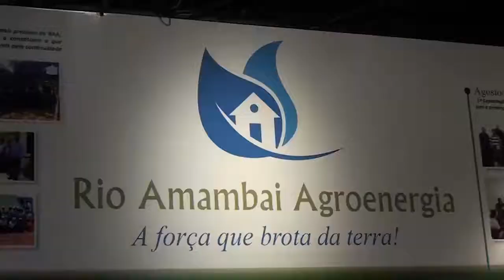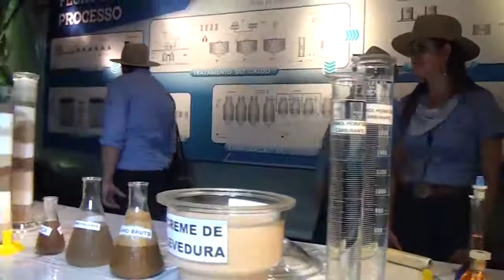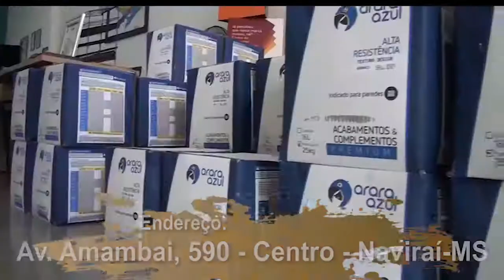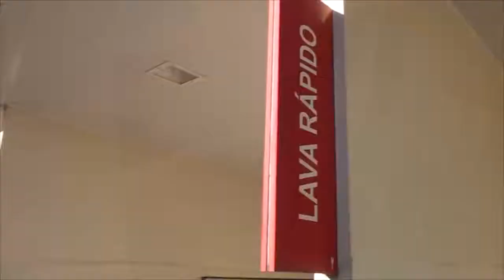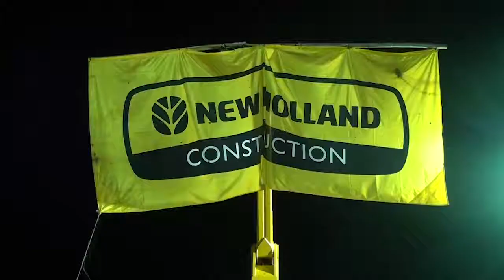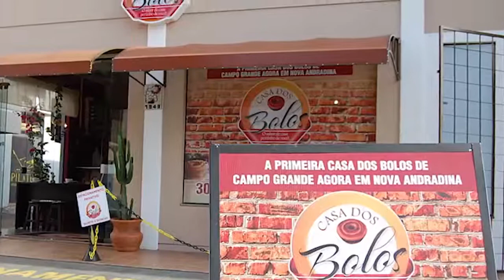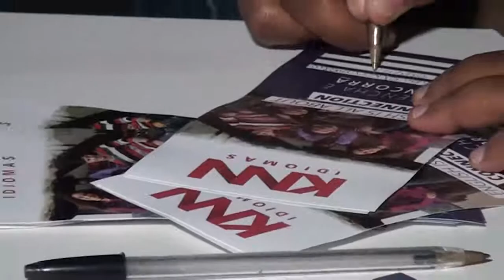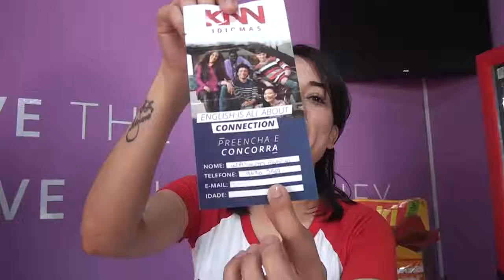JCSULTV HD 88 25 11 EXPONAVI 2019 BASTIDORES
VEJA NESTA EDIÇÃO EXCLUSIVA OS BASTIDORES DA EXPONAVI 2019, COM DIVERSAS ENTREVISTAS COM OS ENVOLVIDOS NO EVENTO, EXPOSITORES E O CAMPEÃO DO RODEIO.